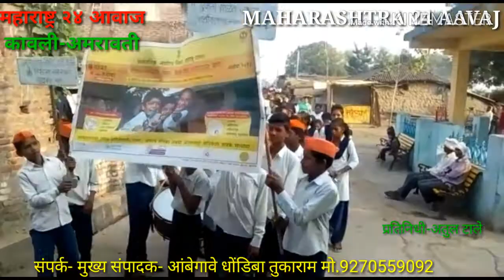गोवर आणि रूबेलाच्या रॅलीत घोषवाक्यांचा गजर